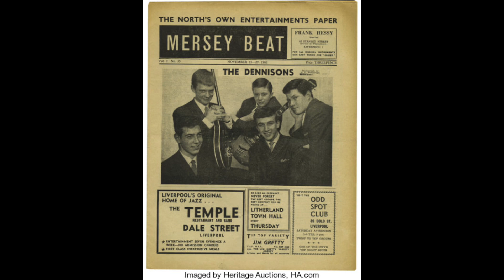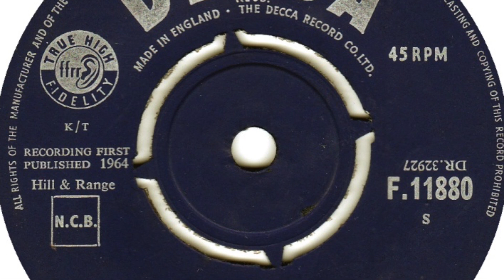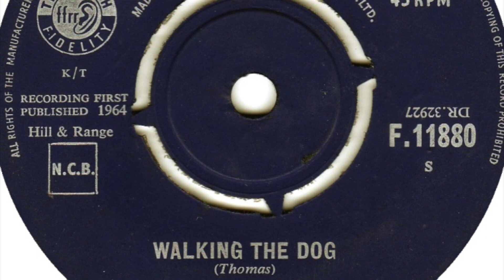The Dennisons – Walking The Dog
Formed in 1961, Liverpool, England. Disbanded 1967. Featured here is the a-side of their 2nd single 'Walking the Dog / You Don't Know What Love Is' released on 'Decca' in 1964.

Members:
Steve McLaren (lead guitar)
Ray Scragg (rhythm guitar)
Clive Hornby (drums)
Eddie Parry (vocals, 1961-65)
Alan Willis (bass, 1961-62)
Terry "Tex" Carson (bass, 1962-67)
Colin Areety (vocals, 1965-67)